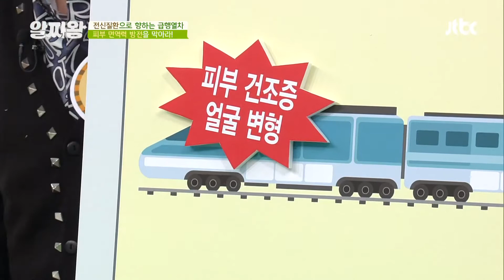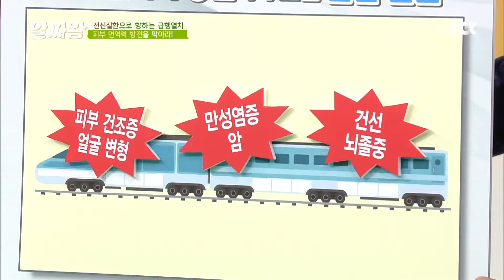충격 주의※ 피부 건조증이 얼굴 변형까지 일으킨다고?!😱 TV정보쇼 알짜왕(alzzaking) 205회 | JTBC 210121 방송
충격 주의※ 피부 건조증이 얼굴 변형까지 일으킨다고?!😱